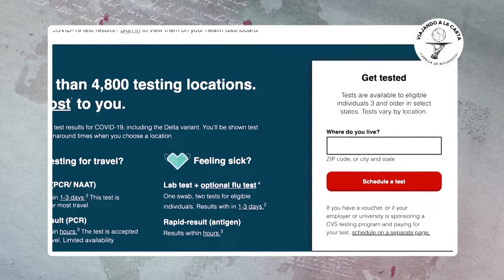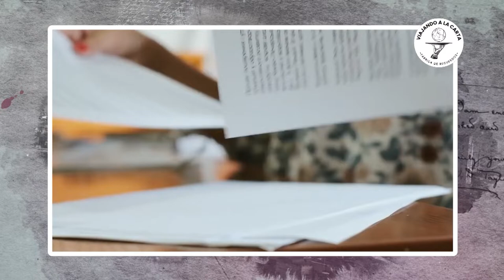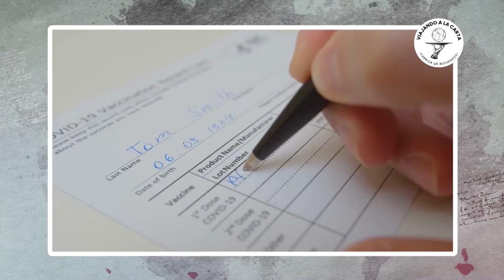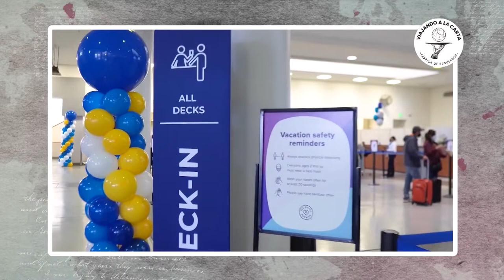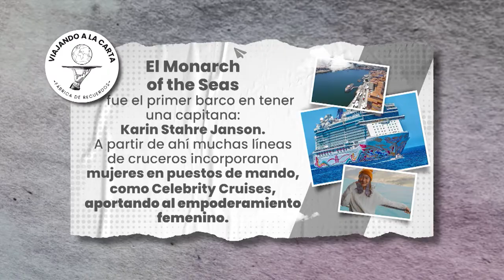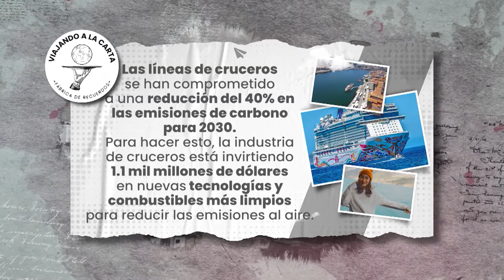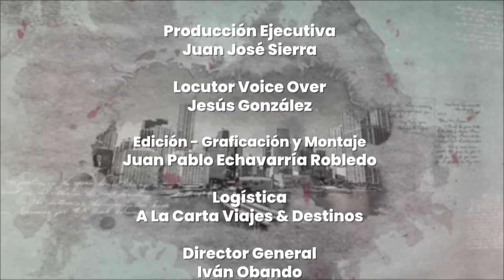EL ABC DE UN VIAJE EN CRUCERO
¿Si estás listo para VIAJAR EN UN CRUCERO🛳 por primera vez, en esta guía te contamos todo lo que debes saber para tener un recuerdo inolvidable, sin contratiempos.
Si su sueño es embarcarse en un increíble viaje en crucero por la ruta que usted elija en el mundo, pero no se ha decidido porque no sabe como reservar,  porque no sabe qué beneficios tiene dentro del barco, o porque quiere saber más de temas como la alimentación, el entretenimiento a bordo o despejar dudas sobre l movimiento del barco o más temas, este video es para usted.
Encuentre todo el ABC de un viaje en crucero aquí en Viajando a la Carta.

Si leíste esto es porque te gusta viajar, y eso quiere decir que perteneces al 1% de las personas que leen las descripciones de los videos HASTA EL FINAL, déjanos un comentario con tu opinión sobre estos consejos con un emoji de viajes y nos alegrarás el día 😁🤟